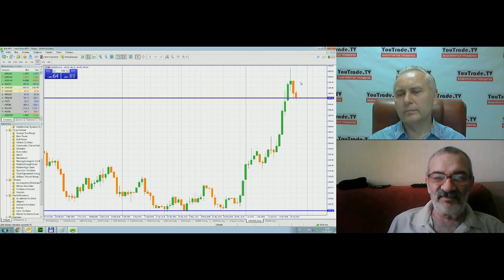Павел Каспаров. Обзор рынков AMarkets 27 июня 2019 г.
Передача "Павел Каспаров. Обзор рынков AMarkets" на интерстриме YouTrade.TV 27 июня 2019 г. - Чемпионат мира по трейдингу 2019